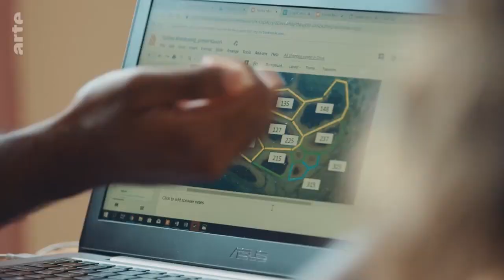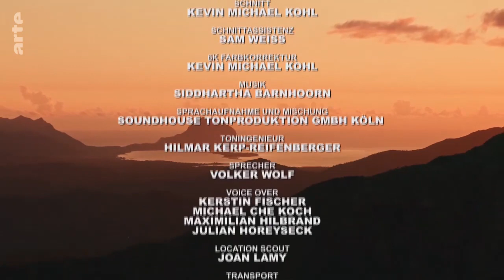Ile Maurice : Son Histoire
Documentaire réalisé par Arte